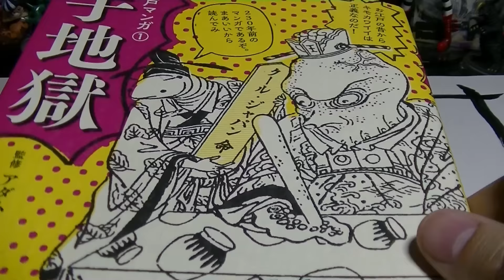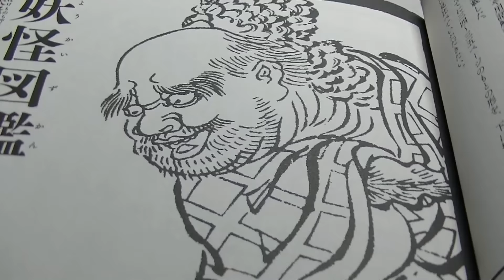筆ペン１本でイラスト描いてみた！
芋地獄に触発されて墨絵風の絵にチャレンジ！
やはりぺんてる筆は超使いやすい☆